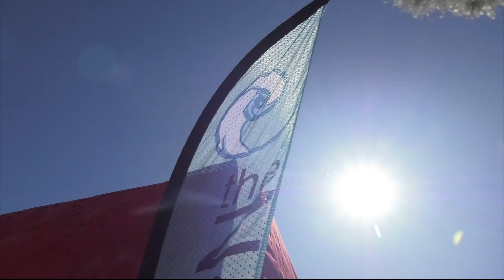Earl & Countess of Wessex visit The Nautilus Project at the Bayside Complex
There is a strong focus in the Royal Family on environmental issues. Shortly after their arrival, the Earl and Countess of Wessex visited The Nautilus Project at the Bayside Complex.

Our news Editor Christine Vasquez was down at the Complex when Prince Edward and his wife Sophie visited.

She caught up with Nautilus Project's Lewis Stagnetto and some of the young people who contribute to the NGO's marine conservation work.